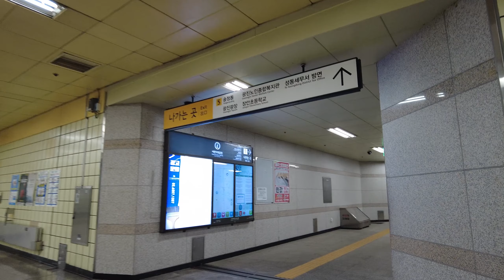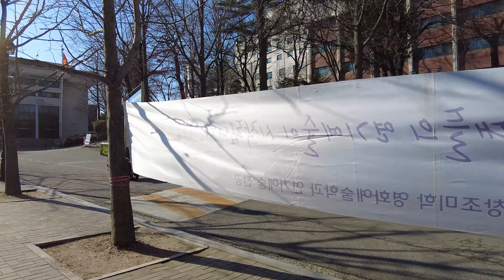【4k】세종대학교 - Sejong University Street 2021, Seoul, Korea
세종대학교(世宗大學校, Sejong University)는 대한민국 서울특별시 광진구 군자동에 위치한 사립 종합대학이다. 세종대나 SJU의 약칭으로 불리기도 한다. 10개의 단과 대학, 1개의 교양 대학, 1개의 독립학부, 1개의 일반대학원, 1개의 전문대학원, 5개의 특수대학원과 57개의 연구소, 8개의 BK21사업팀으로 구성되어 있다. 학교법인 대양학원에 의해 운영된다. 현재 총장은 배덕효이다.

1940년 주영하가 경성인문학원을 설립하였다. 1947년 재단법인 서울여자학원을 설립하여 서울여자전문학관으로 인가되었다. 1948년 서울가정보육사범학교로 개편하였다. 1954년 대한민국 문교부의 여성 교육을 담당할 여학교 교사 양성을 추진하는 일환으로 수도여자사범대학으로 개편하였다. 1961년 4년제 대학으로 개편하였다. 1978년 남녀공학으로 전환하며 세종대학으로 교명을 변경하였다. 교명은 조선 왕조의 왕 세종대왕에서 유래되었다. 1987년 종합대학교로 승격되어 오늘날의 세종대학교로 교명을 변경하였다.

건학 이념인 애지정신, 기독교정신, 훈민정신은 이를 바탕으로 창조적 지성인을 양성하는 것을 뜻한다. 상징 꽃은 에델바이스이며 상징 색은 세종 크림슨 레드(Sejong Crimson Red)이다. 세종대학교의 교표에는 세종대왕이 창제한 앙부일구의 영침과 월계수가 단순화되어 그려져 있다. 앙부일구는 세종대왕의 이타적인 사랑인 아가페와 훈민정신을 의미하며 월계수는 승리를 의미한다. 이는 이타적인 사랑으로 학훈인 덕성, 창의, 봉사를 실천하는 인재를 양성하는 것을 종합하여 뜻한다.

특히 학문 분야 중 애니메이션전공에서 국제대회 실적 한국 1위를 꾸준히 지키고 있다. 애니메이션 · 만화 · 호텔관광 · 무용 등의 분야에서 국내 최고의 입지를 굳혀왔다.

Sejong University (SJU; Korean: 세종대학교; Hanja: 世宗大學校; RR: Sejong Daehakgyo) is a private university located in Seoul, South Korea known for its standing in hospitality and tourism management, dancing, animation and rhythmic gymnastics. Founded as the Kyung Sung Humanities Institute, it was renamed in 1978 to its present name in honor of Sejong the Great, the fourth king of the Joseon Dynasty and overseer of the creation of the Korean alphabet Hangul.

Sejong University has nine colleges: College of Liberal Arts, College of Social Sciences, College of Business Administration, College of Hospitality and Tourism Management, College of Natural Sciences, College of Life Sciences, College of Electronics and Information Engineering, College of Engineering, and College of Arts and Physical Education, and has a Faculty of General Education and seven graduate schools.

도움이 되셨다면 '구독'과 '좋아요'를 눌러 주세요.
감사합니다.
Small attention is also a great force for me.